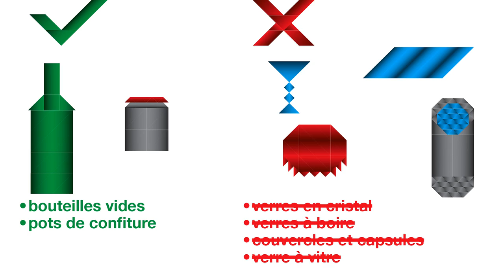Recyka - Vidéo de sensibilisation